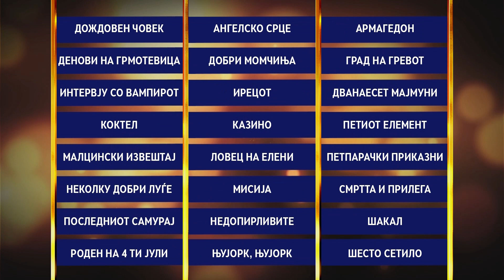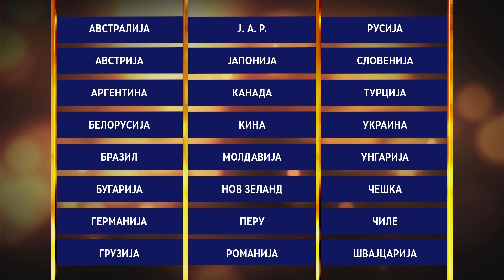Македонска Квиз Асоцијација (Прилог Сител)